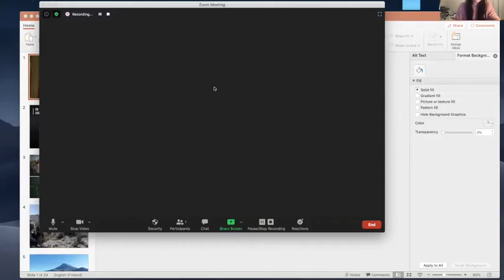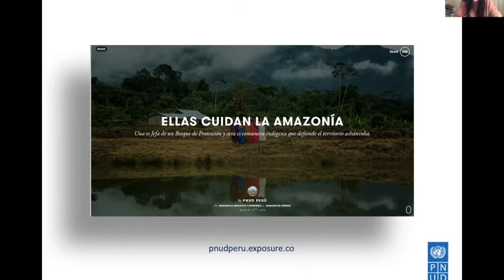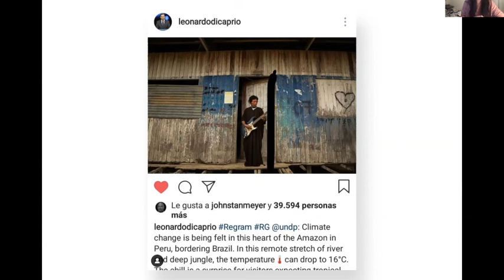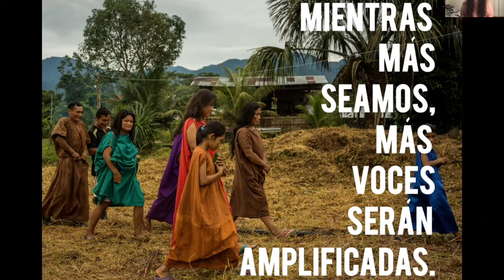"JORNADA INTERNACIONAL DE FOTOGRAFÍA". Mónica Suárez Galindo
Mónica es una fotógrafa social de origen peruano, especializada en comunidades vulneradas alrededor del mundo. Gran parte de su trayectoria de trabajo ha sido realizada junto al Programa de Naciones Unidas para el Desarrollo y la Unión Europea. Actualmente reside en Finlandia desde donde retrata las historias de los pueblos indígenas Sámi.